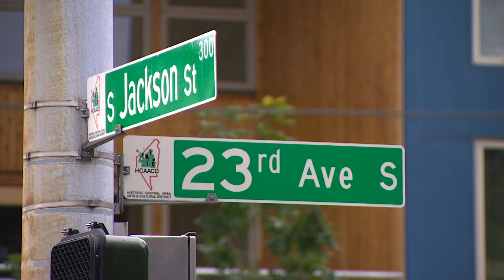Seattle volunteers give away free secure gun storage boxes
In honor of National Gun Violence Awareness Day, volunteers passed out trigger locks and safe storage boxes.